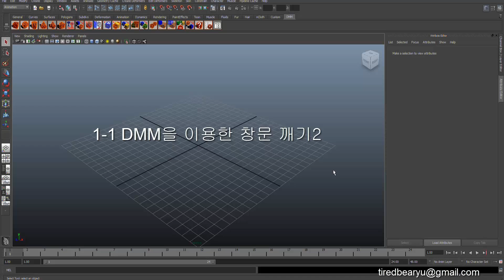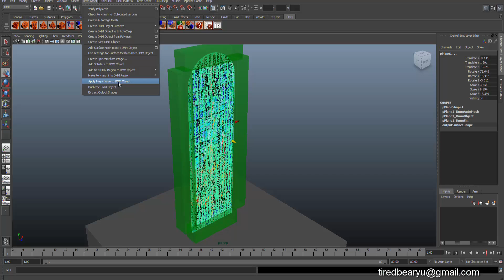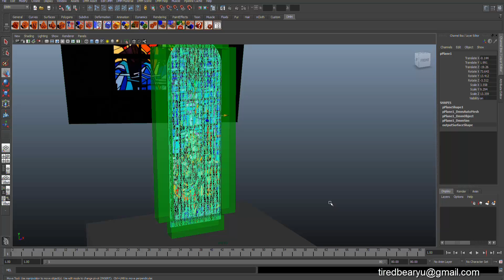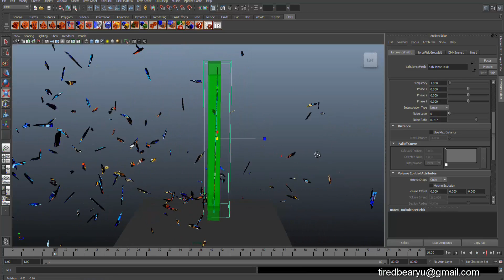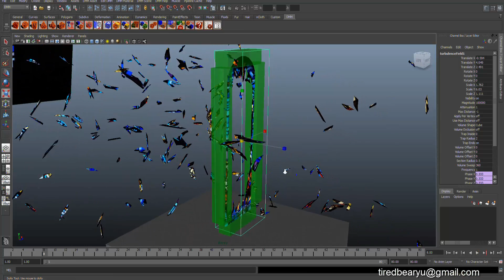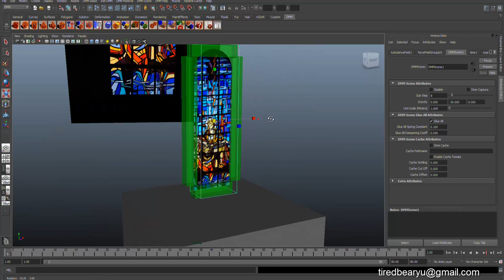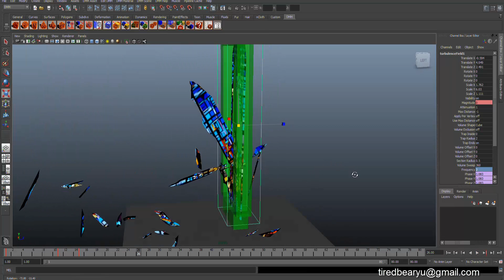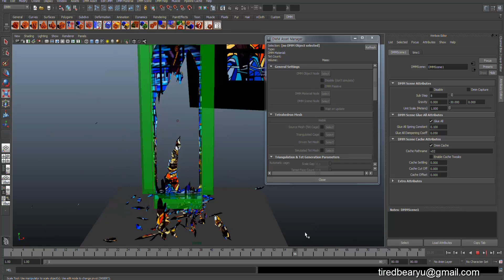1-2.dmm을 이용한 창문 깨기2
1-2.dmm을 이용한 창문 깨기2